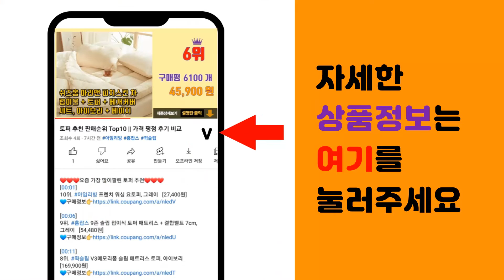티비스탠드 추천 판매순위 Top10 || 가격 평점 후기 비교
❤️❤️❤️요즘 가장 많이팔린 티비스탠드 추천❤️❤️❤️

[00:01]
10위. 카멜마운트 무타공 TV 스탠드 거치대, FS-70 [85,450원]

[00:06]
9위. 엣지월 아트스탠드 Edge4 Black 이젤형 tv 브라켓 + 네트망 + 케이블타이 [148,000원]

[00:11]
8위. 엣지월 Edge M cute TV 스탠드 거치 이젤형 받침대 삼성 LG 호환 [99,000원]

[00:16]
7위. 삼성 M5 M7 거치대 스탠드 TV 27인치 32인치 이동식 받침대, 2. 32인치(m5/ [85,900원]

[00:21]
6위. 엣지월 EdgeM Arte tv 스탠드 이젤형 브라켓 [138,000원]

[00:26]
5위. 엣지월 이젤형 티비 거치대 플로어 tv스탠드 다이 삼성 LG 호환 EdgeP [75,500원]

[00:31]
4위. 엣지월 Edge3 이젤형 TV 아트 스탠드 + 네트망 + 케이블타이 세트, Edge3(화이 [89,000원]

[00:36]
3위. 에스디엘 이동식 TV 스탠드, HP-1500 [54,000원]

[00:41]
2위. 이동식 TV 스탠드, HP-1700 [74,000원]

[00:46]
1위. 엣지월 EdgeI 무타공 TV 벽면 스탠드 브라켓 거치대 삼성 LG 호환 [85,000원]